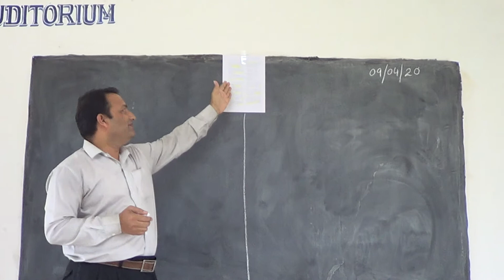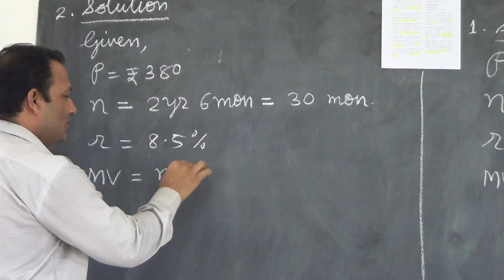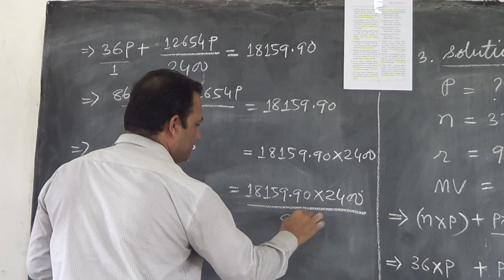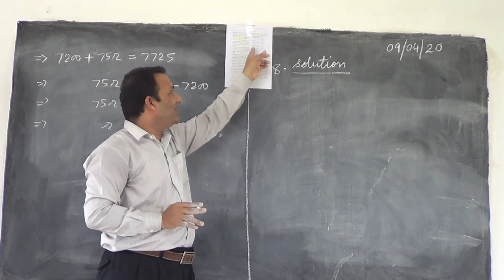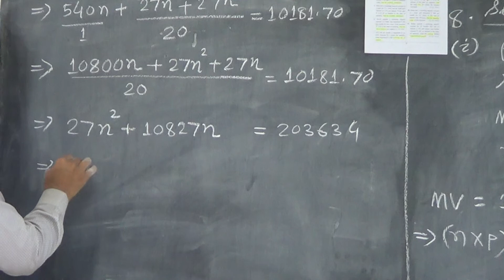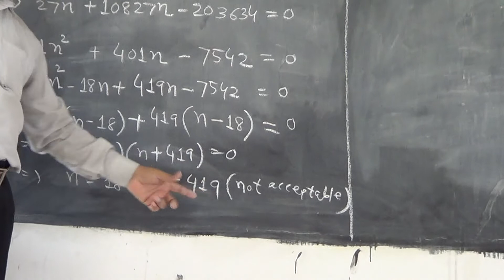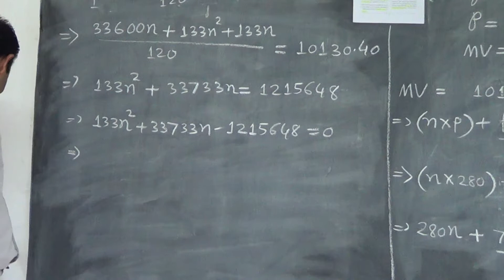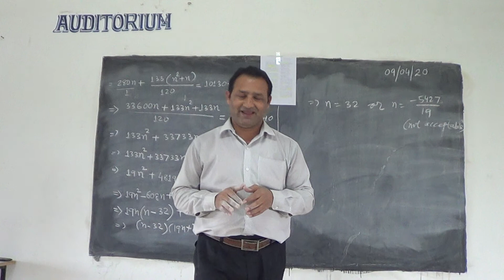MATHS-X-2.2 RD Account (Problems) - By Dr. P. K. Mishra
An initiative by Navjyoti Vidyalaya, Khariar Road, for the benefit of students.